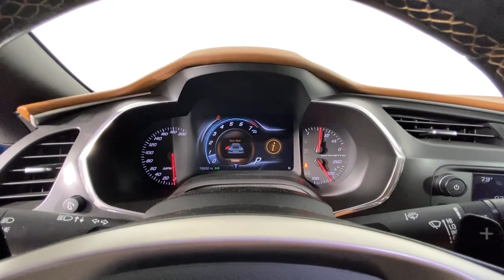2014 Chevrolet Corvette Stingray Sandy Springs, Roswell, Marietta, Brookhaven, Atlanta, GA F10827A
Laguna Blue Tintcoat Used 2014 Chevrolet Corvette Stingray available in Sandy Springs, Georgia at Jim Ellis Ford. Servicing the Roswell, Marietta, Brookhaven, Atlanta, GA area.
2014 Chevrolet Corvette Stingray Z51 - Stock#: F10827A - VIN#: 1G1YM2D72E5000529

Recent Arrival! Priced below KBB Fair Purchase Price! Clean CARFAX. 2014 Chevrolet Corvette Stingray Z51 3LT Laguna Blue Tintcoat 6-Speed Automatic Paddle Shift 6.2L V8brbrVERY CLEAN, 3LT Interior Trim, Auto-Dimming Inside Frameless Rearview Mirror, Body-Color Outside Heated Power-Adjustable Mirrors, Cargo Net, Custom Leather Wrapped Interior Package, Exterior Parking Camera Rear, Head-Up Display, Heated & Vented Driver & Passenger Seats, High-Intensity Discharge Headlights, Luggage Shade, Magnetic Selective Ride Control, Memory Package, Navigation System, Painted Body-Color Carbon Fiber Removable Roof Panel, Performance Exhaust, Performance Traction Management, Power Lumbar/Bolster Seat Adjusters, Preferred Equipment Group 3LT, Radio: Chevrolet MyLink AM/FM Stereo, Theft Deterrent System, Universal Home Remote, Wheels: 19 x 8.5 Fr & 20 x 10 Rr Chrome Alum..brbrAwards:br  * Car and Driver 10 Best Cars   * Ward's 10 Best Engines   * NACTOY 2014 North American Car of the Year   * 2014 KBB.com Brand Image AwardsbrCar and Driver, January 2017. 16/28 City/Highway MPG